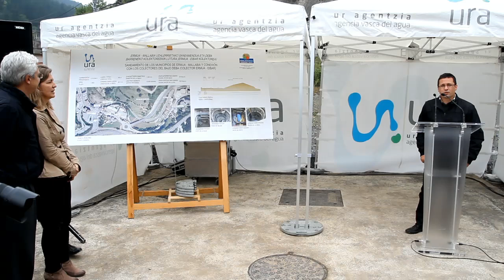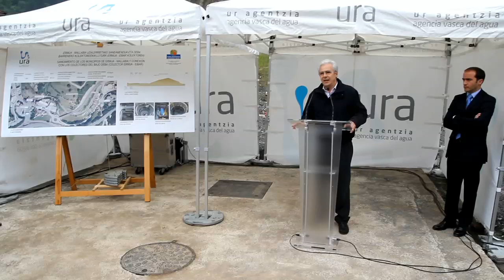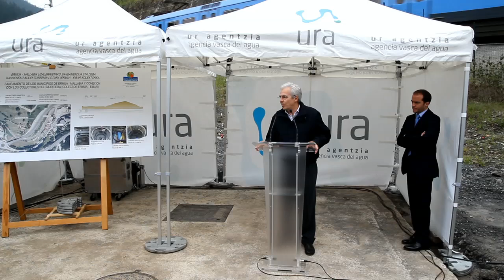Inauguración colector de aguas residuales Ermua-Eibar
El colector de aguas residuales para Ermua y Eibar ha entrado en funcionamiento